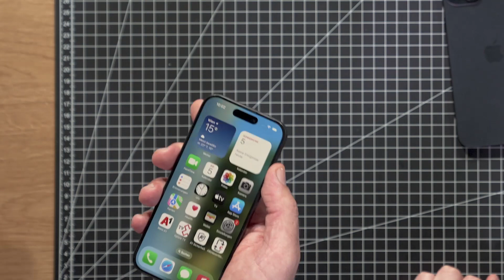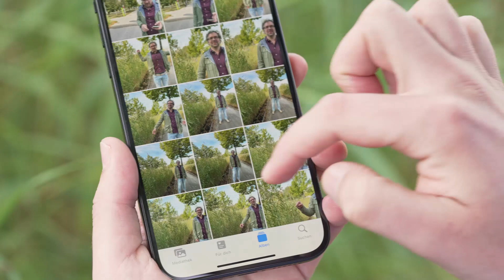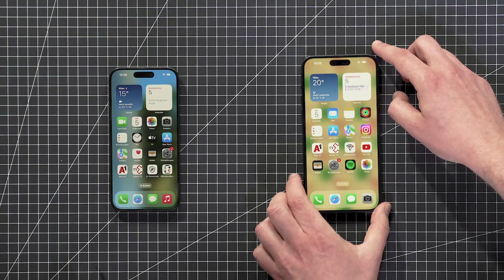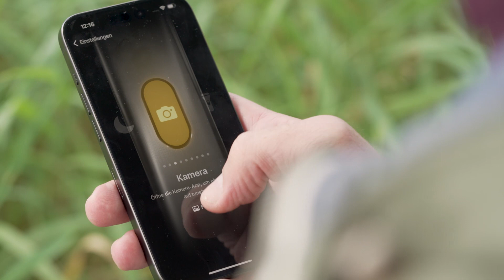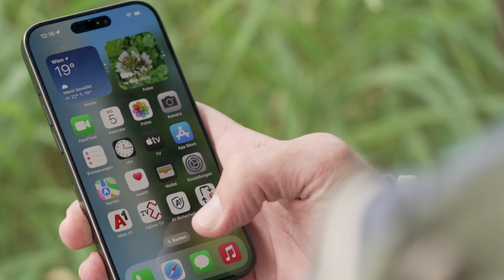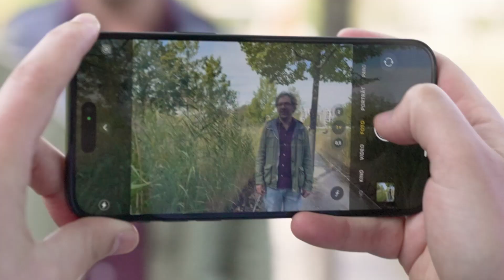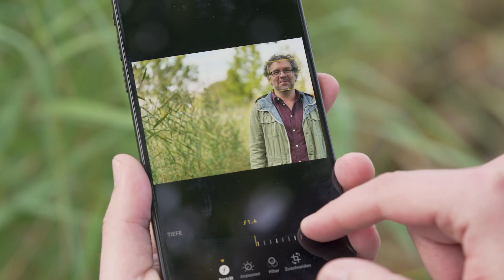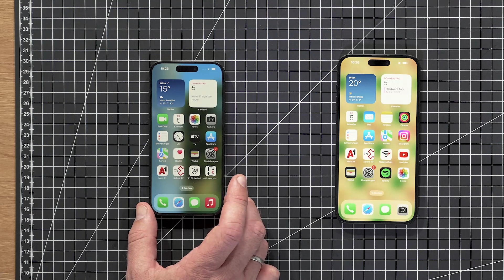iPhone 15 Pro im Test: A1 Hardware Talk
Im neuen A1 Hardware Talk sprechen wir über das neue iPhone 15 Pro und iPhone 15 Plus. Den vollständigen Testbericht gibt's am A1 Blog

Du kannst bis 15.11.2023 ein iPhone 15 gewinnen: Kommentiere dazu einfach hier oder auf der A1 Facebook Fanpage, weshalb das iPhone 15 deiner Meinung nach besser ist als dein derzeitiges Smartphone! Viel Glück!

Kapitel:
00:00 Intro
00:34 Design
07:08 Ausstattung
13:55 Kamera
22:53 Verabschiedung